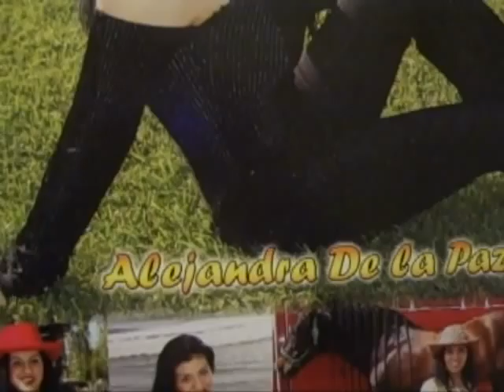Alejandra De la paz On Air at La Nueva 101.9 fm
With her great voice she reports the traffic every Monday - Friday from 3 -7 pm.